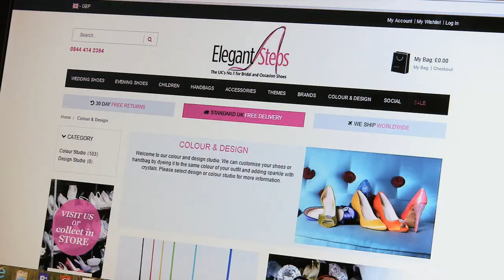SKY TV Wedding Show Trailer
In 2012 we produced a series called 'The Wedding Show' which featured a behind the scenes look at the many wedding services suppliers across the country. Presented by Jonny Nelson and Emma April Robinson the show aired on SKY 192 over a 6 week period. Here is  the taster reel produced in association with County Brides Magazine.